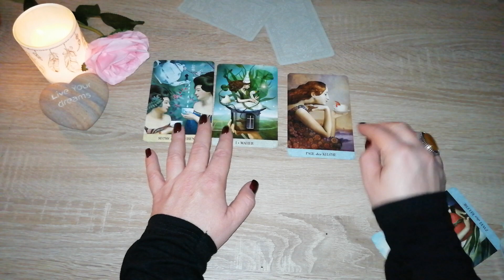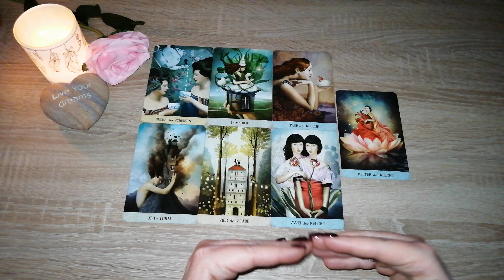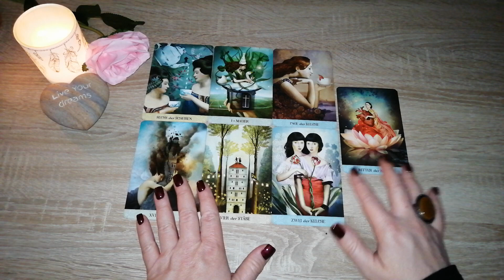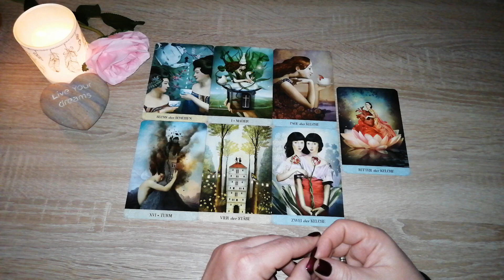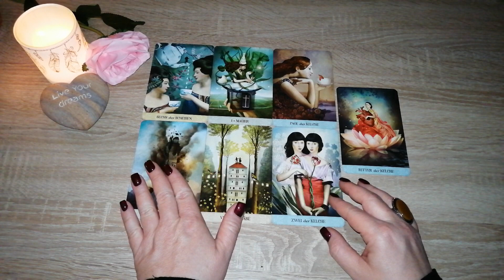*Tagesbotschaft 30.04.2023*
Vorschaubild: Adobe Stock / brainwashed 4 you
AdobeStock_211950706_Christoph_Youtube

Eure Heleen